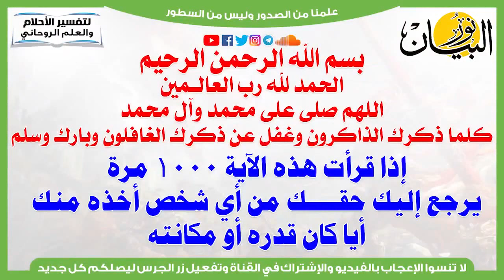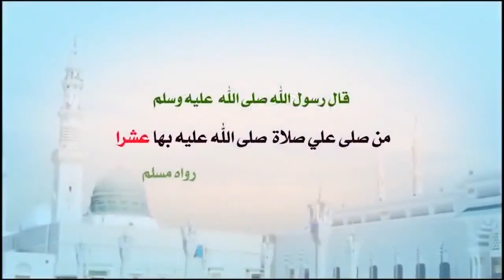هذه الآية 1000 مرة ليرجع إليك حقك من أي شخص أخذه منك